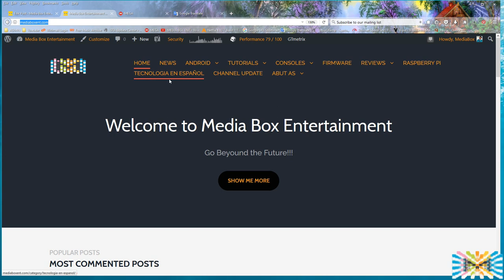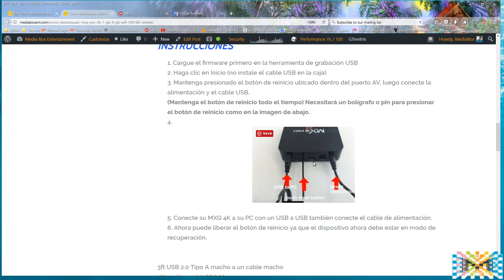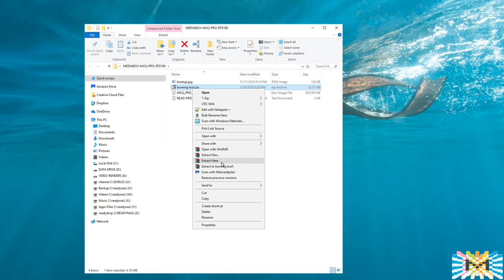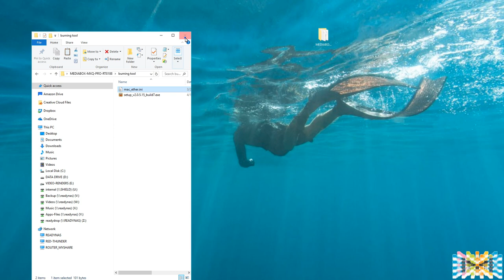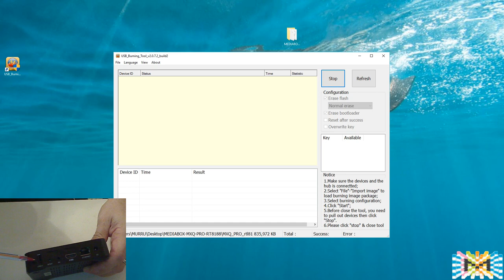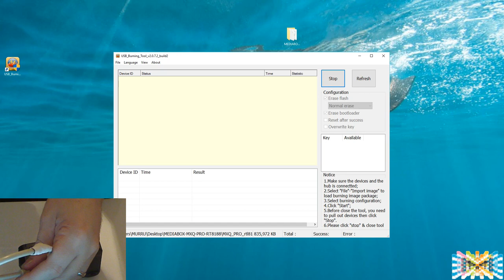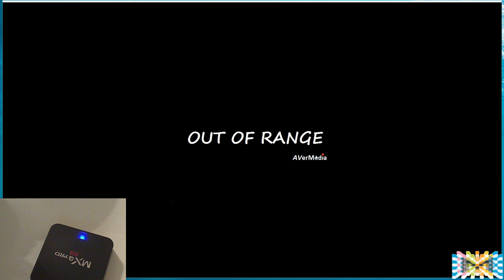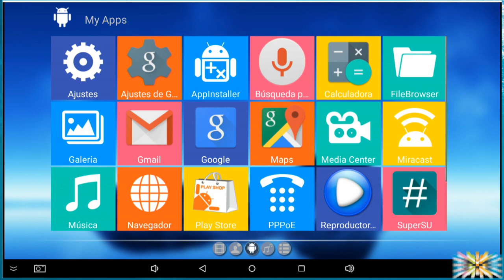🔥 Cómo desbloquear MXQ-PRO WIFI RTL8188 Realtek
Cómo desbloquear MXQ-PRO 4K 1 GB / 8 GB, WIFI RTL8188 Realtek en modo de ladrillo o el BootLoader esta dañado.

ATENCIÓN ESTO ES SOLO PARA CAJAS QUE YA NO ANDAN MAS O ESTÁN EN MODO DE LADRILLO.

*DIRECTOS*

*CHAT*

*MEDIABOXENT STORE*

* BILLETERAS FRÍAS PARA BITCOIN Y ALTCOIN*

*REDES*

*DONACIONES*

BTC: 3FQjFToZu292jzEj5pYFu7okWzvpEgkgnb
ETH: 0x48025a94EC47ee9C71B155662B45D3c9AD08c7F6
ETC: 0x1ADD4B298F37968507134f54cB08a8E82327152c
LTC: LTLbJqKvdFUHz66W8TrYiffu5TX3TjmUwn
ZEC: t1g5Ug4yJ3MPNxTZQuWG88eXYS47Z6h71mY
DASH: XwmeNvUep2mpbyWVqSHHTz4imGyDyhEBHX
XLM: GD46EOW4KRHAWCVH3OLLY6QE2RNGLTCFDUXBRKNF6JV7QEAA7EBUFGDN
XPR: rJJPWyf6bzj4ds2afaRGNpc42aFwnMQ8Y5
DOGE:  DMGzKjAKxY8PNLgXy83N3yzG7pUE7HQEj9
NANO: xrb_1pfjoqox64d8oibnedk8ip8fyao53ft9xrz8towyduwox8es6r8mcz7796af
TRX: TNAk66LjWmzr5rya8cw6RJABmXo7tJvE5M